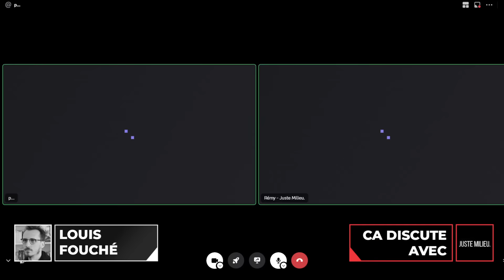Ça discute avec Louis Fouché : effets secondaires, changer le système et Traverser la peur